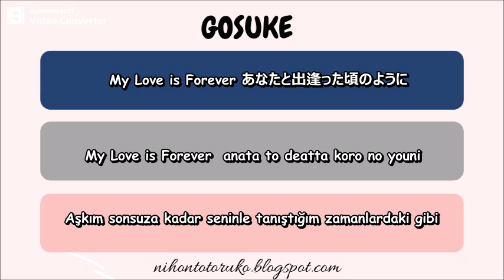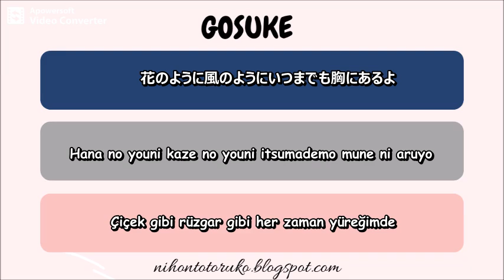〜のような (No youna) \〜のように (No youni) Gibi, Benzer, Tıpkı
Şarkılarda geçen cümleler;
Japonca

人もみんな世界を照らしてく 夜空の月のように
キラキラキラキラ魔法のように
毎朝私は女の子になる
この世界の暗闇から目覚めてゆく光のような
My Love is Forever あなたと出逢った頃のように
季節が変わってもきっと色褪せないはずだよ
毒のような優越に酔いしれてた
みんなの前では友達のフリを続けなきゃと
そんな浮かれて内緒の絆を深めたりした
それは花火のような恋今じゃいい思い出かしら
空から落ちる星のように
夢のような 話でいい もう一度聴かせて
花のように風のようにいつまでも胸にあるよ

Romaji

Hito mo minna sekai o terashiteku yozora no tsuki no youni
Kirakira kirakira mahou no youni
Maiasa watashi wa onna no ko ni naru
Kono sekai no kurayami kara mezameteyuku hikari no youna
My Love is Forever  anata to deatta koro no youni
Kisetsu ga kawatte mo kitto iroasenaihazudayo
Doku no youna yuuetsu ni yoishireteta
Minna no maede wa tomodachi no furi o tsudzukenakyato
Sonna ukarete naisho no kizuna o fukametarishita
Sore wa hanabi no youna koi ima jaii omoidekashira
Sora kara ochiru hoshi no youni
Yume no youna hanashi de ii mou ichido kikasete
Hana no youni kaze no youni itsumademo mune ni aruyo

Türkçe çevirisi

İnsan da tüm dünyayı aydınlatır gece gökyüzündeki ay gibi
Işıl ışıl parıl parıl büyü gibi
Her sabah kız oluyorum
Bu dünyanın karanlığında uyanan ışık gibi
Aşkım sonsuza kadar seninle tanıştığım zamanlardaki gibi
Mevsimler değişse bile asla solmayacak
Zehir gibi üstünlüğünle büyülendim
Herkesin önünde arkadaş gibi davranmaya devam etmeliyim
Böyle neşelendiren gizli ilişkimiz derinleşti
Havai fişek gibi bir aşk şimdi iyi bir hatıramı merak ediyorum
Gökten düşen yıldız gibi
Rüya gibi bir hikaye olsa da sorun değil. Bir kez daha dinlememe izin ver
Çiçek gibi rüzgar gibi her zaman yüreğimde

Şarkı isim ve linkleri;